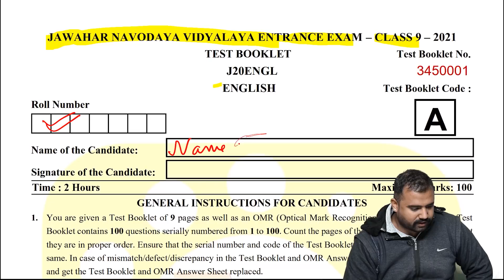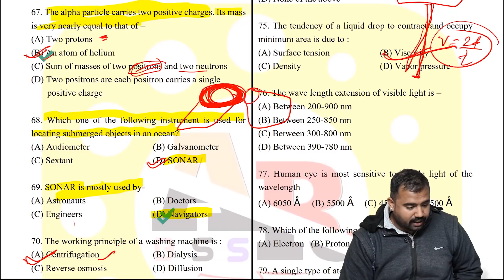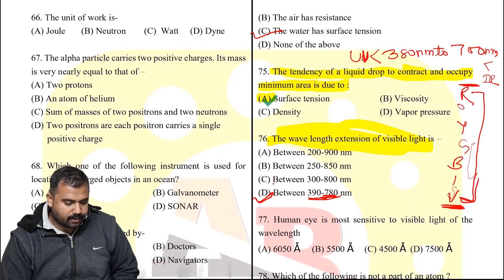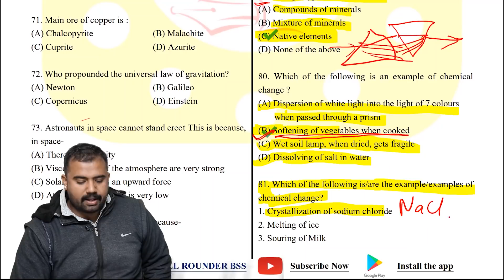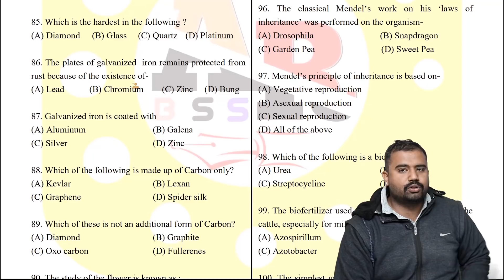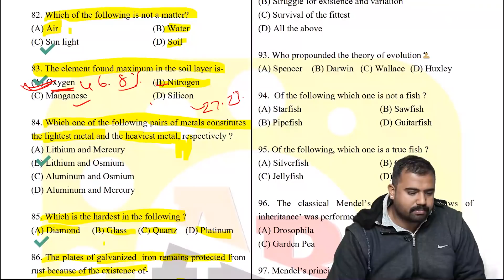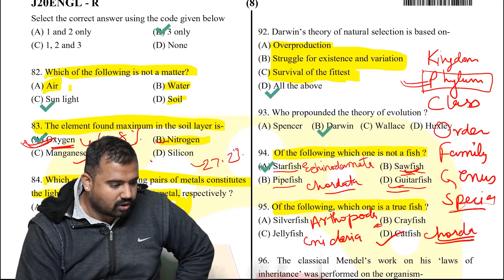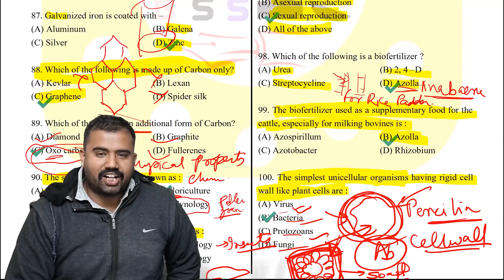Navodaya Vidyalaya 9th class Guess Paper 2021 | Science | Part-1 | By Solanki Sir